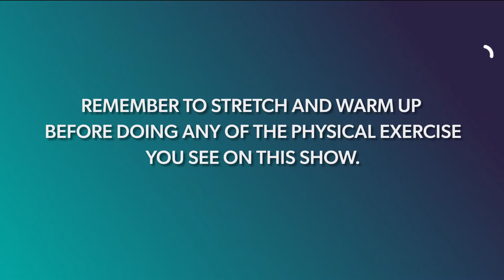Active 30 - Episode 3.22 - South Hetton Primary School